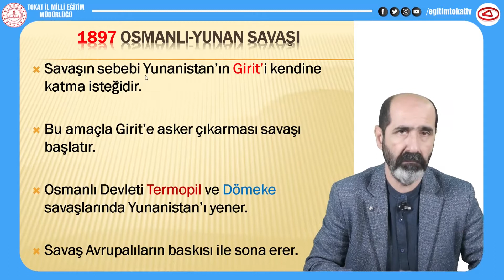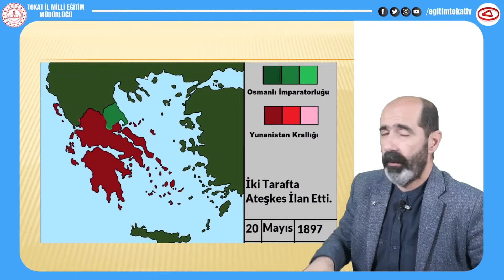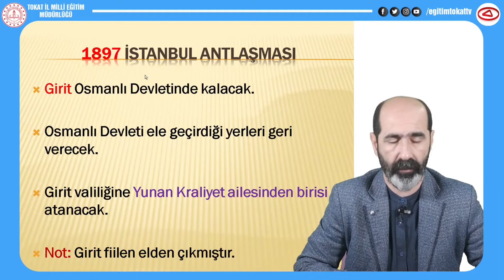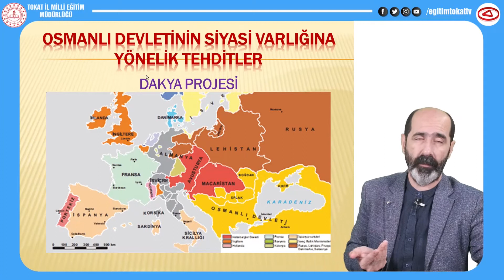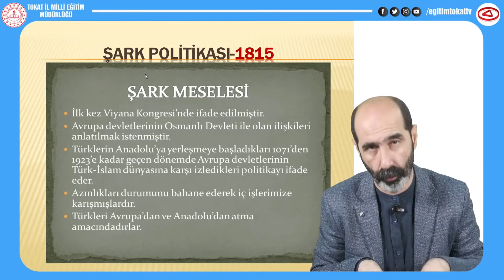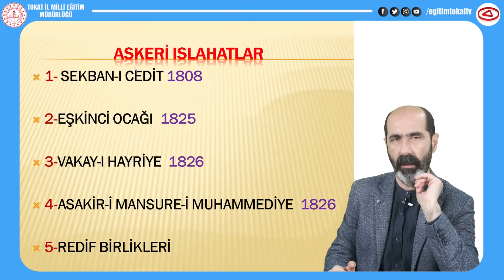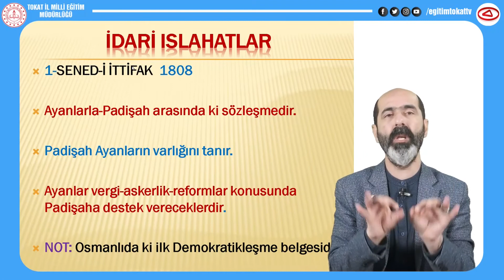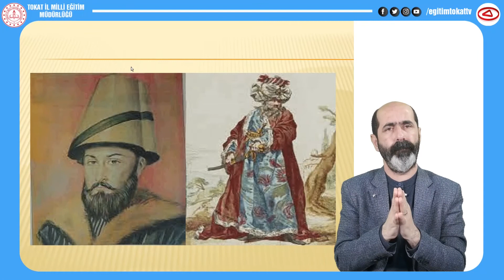OSMANLI'DA DEMOKRATİKLEŞME 1 - 11.SINIF TARİH - EĞİTİM TOKAT TV